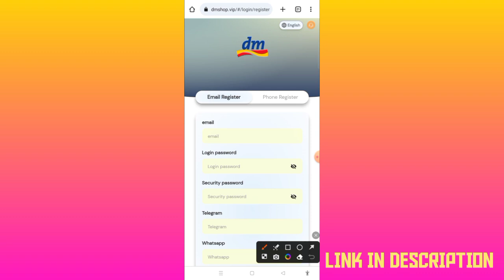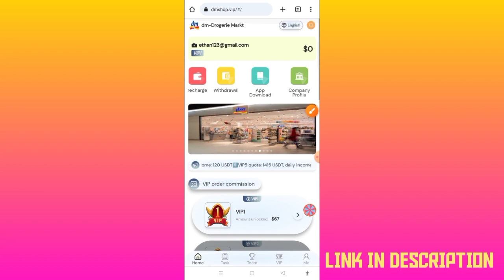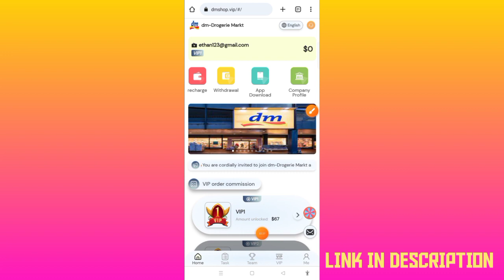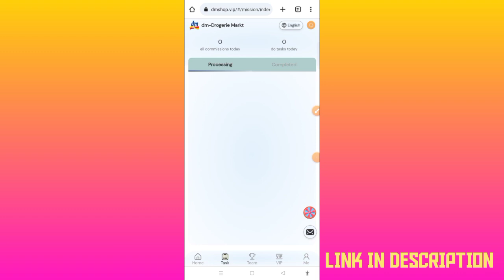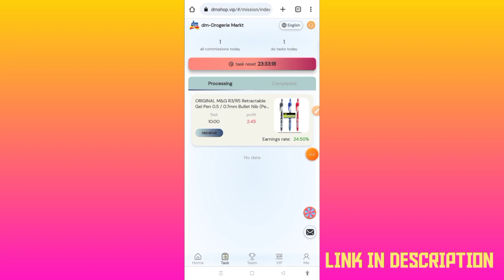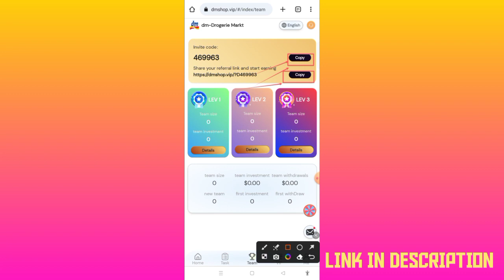Free Usdt Instant Withdraw | Usdt Mining Site | Earn Free Usdt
🔥You are cordially invited to join dm-Drogerie Markt and get involved!

💯Registration bonus: 55-9999 USDT, minimum deposit: 12 USDT

🎉VIP daily income is different in different stages
1️⃣VIP1 quota: 67 USDT, daily income: 2.45 USDT
2️⃣VIP2 quota: 121 USDT, daily income: 14 USDT
3️⃣VIP3 quota: 233 USDT, daily income: 40.5 USDT
4️⃣VIP4 quota: 535 USDT, daily income: 120 USDT
5️⃣VIP5 quota: 1415 USDT, daily income: 378 USDT
6️⃣VIP6 quota: 3955 USDT, daily income: 1260 USDT
7️⃣VIP7 quota: 6955 USDT, daily income: 2650 USDT
8️⃣VIP8 quota: 11055 USDT, daily income: 5500 USDT
9️⃣VIP9 quota: 17055 USDT, daily income: 12200 USDT
🔟VIP10 quota: 25855 USDT, daily income: 19000 USDT
1: Deposit investment can only use USDT, TRX currency, and choose TRC20 network.
2: Refresh new missions at 12:00 New York time every day!
3: Reminder: Each VIP level is valid for 365 days.
4: The withdrawal fee on the platform is 0, the minimum withdrawal is 1USDT, and the withdrawal will arrive in seconds, and you can deposit and withdraw freely throughout the day!
💸How to get extra rewards

1. After successful registration, each new member can get a lucky draw chance for free, and can get [55-9999] USDT rewards, up to free VIP7, and a daily income of 2650 USDT.
2. When the A-level member you invited has recharged up to 18 USDT, you will get a lucky draw chance to get [3-25800] USDT rewards, and you can get up to free VIP10, and you can earn 19,000 USDT per day.
3. The more VIP members you invite, the more rewards you get. Invite more than 5 VIP7 members to get free VIP7.
🎁The following is how to get commission details👇👇👇
🎁Recharge rewards for recommending new users: 11% for first-level users, 2% for second-level users, and 1% for third-level users

usdt mining
usdt mining site
earn usdt
usdt
mining
usdt free earn
usdt investment
usdt mining sites 2023
free usdt
investment site
stormgain mining
tether mining
tether usdt
usd mining
universaltv.vip scam?
universaltv.vip best earning app
100$ per day
app earn
best earning
dapp trx
dogecoin mining
earn app
earn free money
earning app
earning site
invest
mines
mining app
mining site
mining usdt